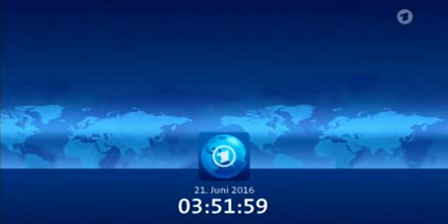Tagesschau kurz vor um 4 am 21 Juni 2016